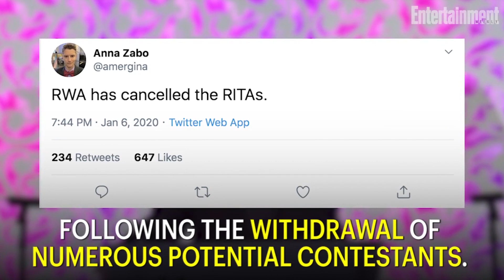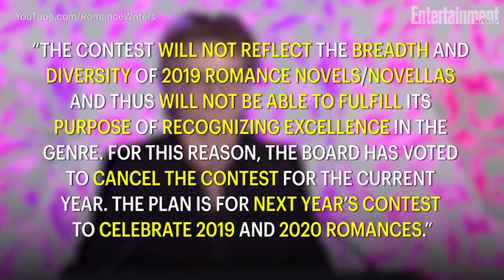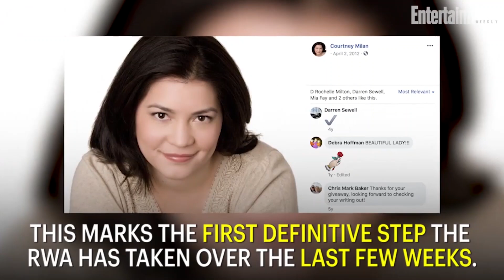Romance Writers Of America Cancels Annual RITA Awards Amid Racism Controversy | Entertainment Weekly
The Romance Writers of America organization has officially canceled its annual awards contest amid a controversy of the group’s own making.